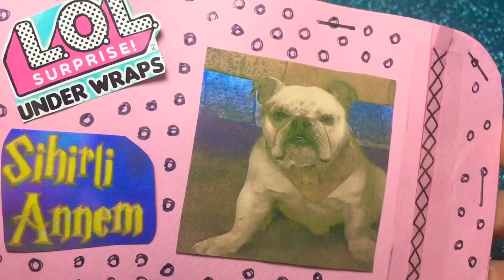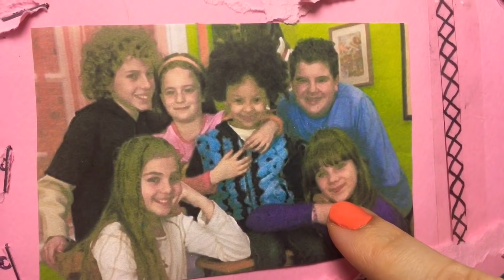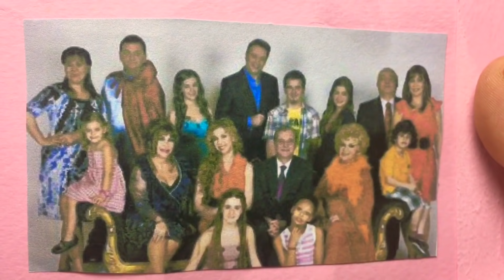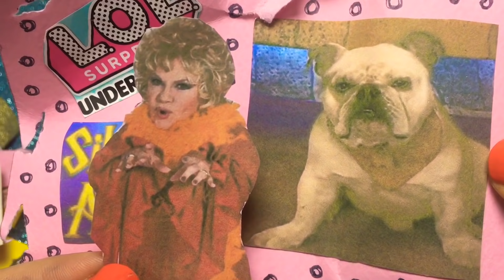SİHİRLİ ANNEM KAĞITTAN UNDERWRAPS SÜRPRİZ AÇIYORUM (Kendi Yaptığım)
Sihirli annem kağıttan underwraps sürpriz AÇIYORUM kendi yaptığım
Merhaba arkadaşlar çok sevdigimiz sihirli annem dizisi ile ilgili size bir süprizim var
El yapımı kendi yaptığım lol sürpriz underwraps kapsülünü bugün açıyoruz
Bakalım gizli mesajdaki sırrı çözebilecek miyiz?
Sizin en sevdiğiniz sihirli annem karakteri kim?
Çilek mi Ceren mi toprak mı dudu Peri mi?
Yorumlara bekliyorum iyi seyirler 💜